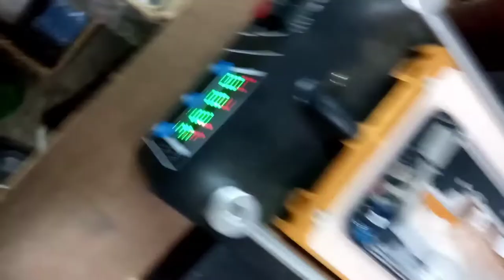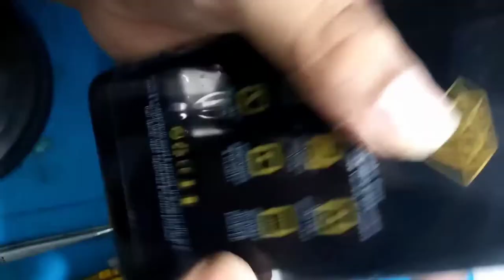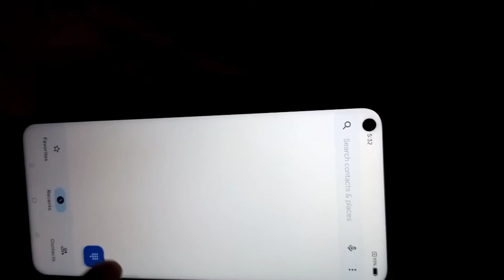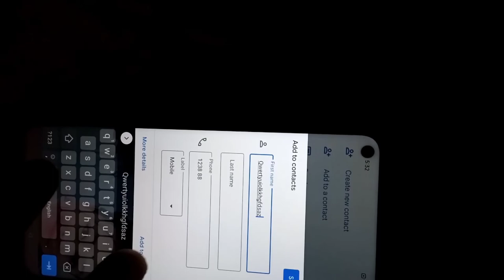Realme 8i disassembly/ display screen combo replacement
Hello friends

This Video how to Realme 8i disassembly display screen combo replacement